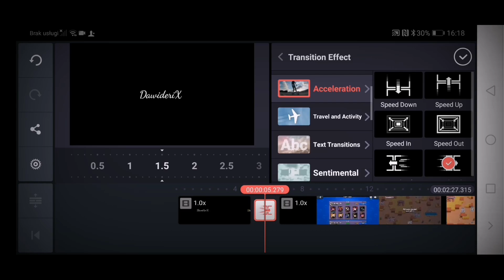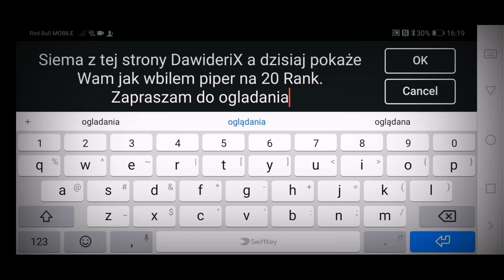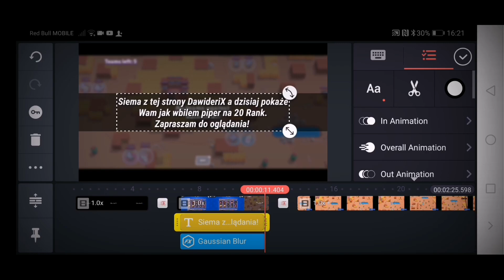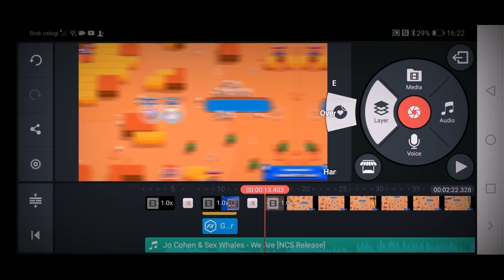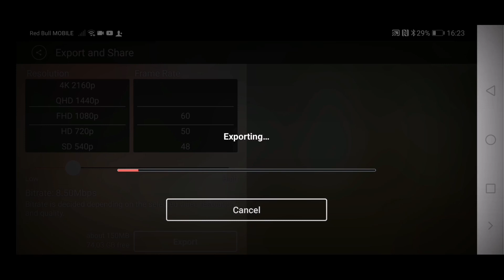Jak montuje filmy? *bez głosu* | Brawl Stars Polska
Podobał się odcinek?🙂
Jeśli możesz to zostaw też subka, Dzięki!

v
Diffrent Heaven & EH!DE - My Heart [NCS]

Chcesz popisać? Pisz na mojego Facebooka!

Mój 2 kanał : Binlii!

Czym nagrywam?
Czytaj opis mojego kanału :D

Miłego oglądania!